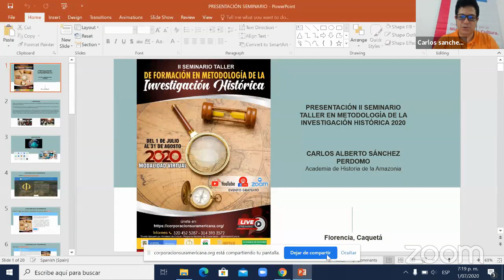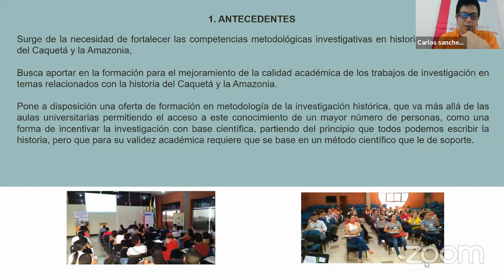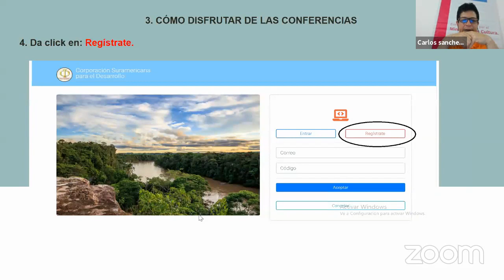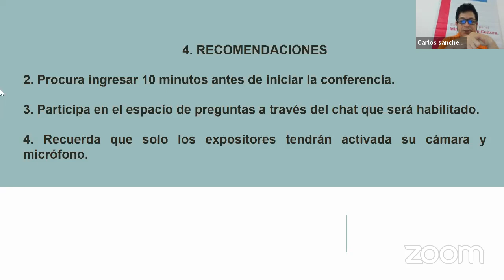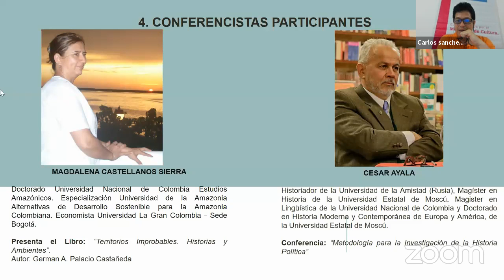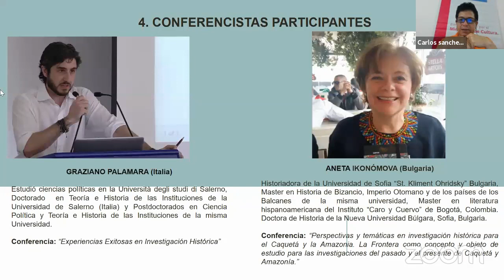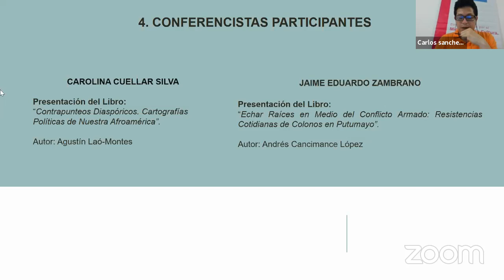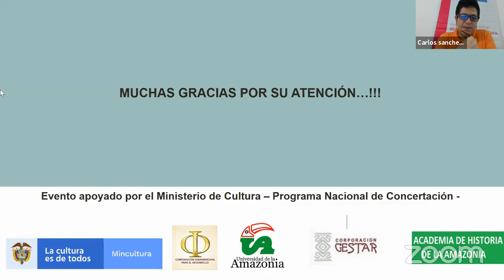Seminario Taller en Metodología de la Investigación Histórica